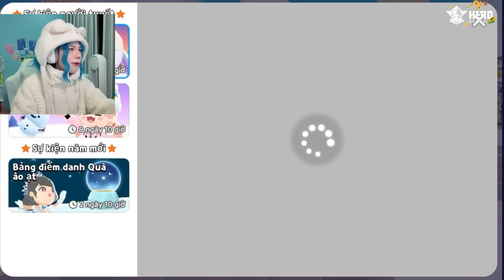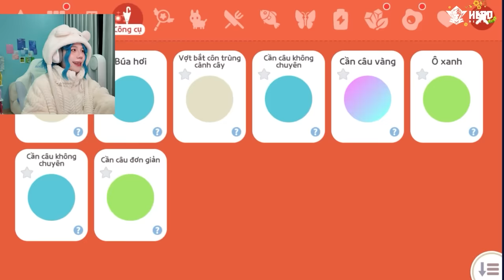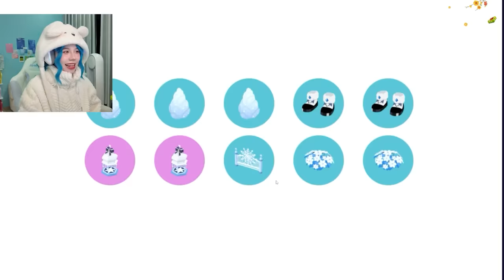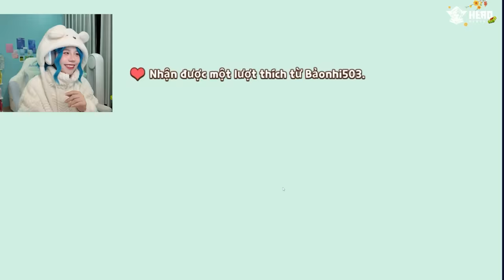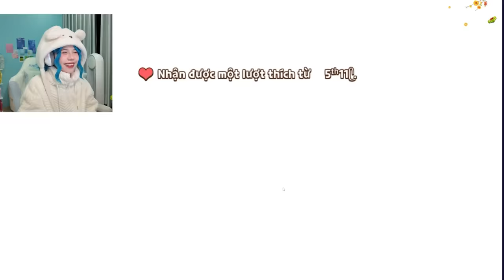Mèo Simmy Trang Trí "Nhà Gấu Tuyết Simmy" Trong Play Together !!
các bạn thích sim trang trí không nè hihi